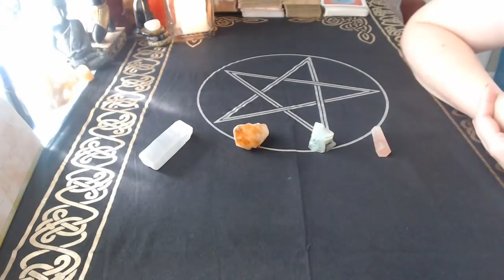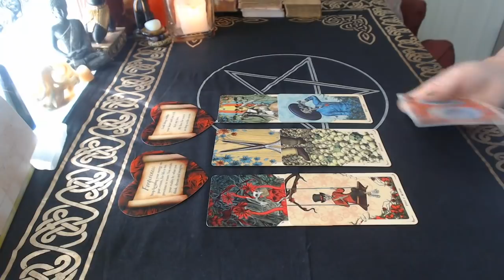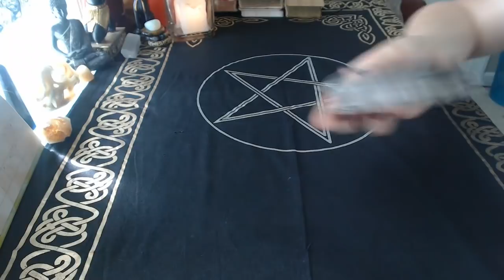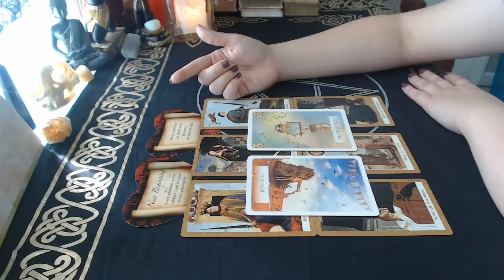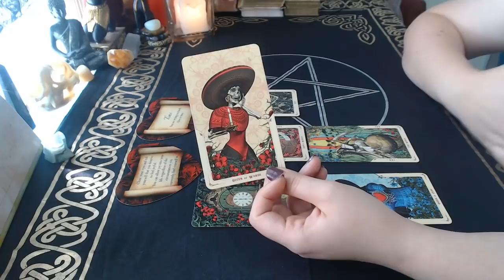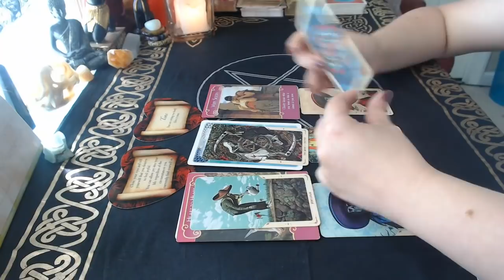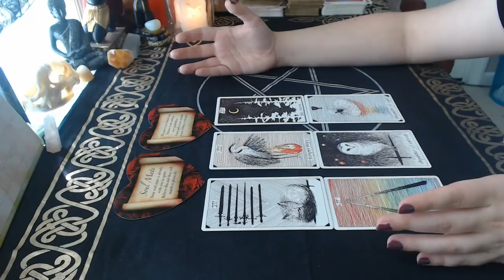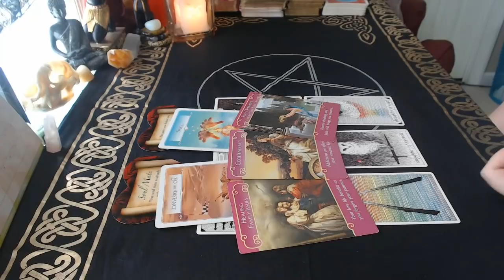💋 First Meeting with Your Future Partner 💋 | Timeless Pick a Card Reading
Hey friends! Today's reading is more geared toward singles and/or people in a long distance situation who haven't yet met their person face-to-face. We're talking about what you can expect when you do meet your person for the very first time! We're looking at where it will be, how you'll feel, and what you might be doing! I hope you enjoy 💖

Decks used:
Lovers Oracle